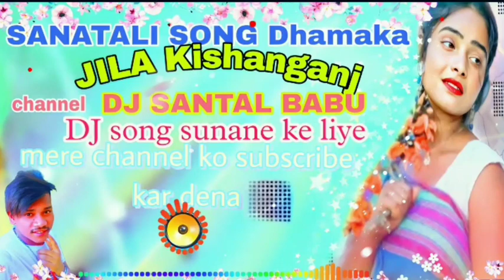usura# usura gol mi#djremix fayda fayda utho mein #2024